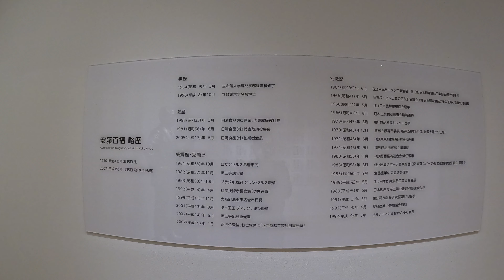Tokyo Trip 2023 - Day 7 #13 - Yokohama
10 March 2023